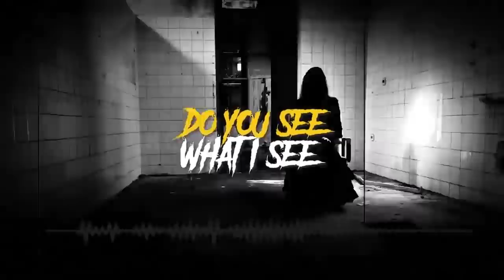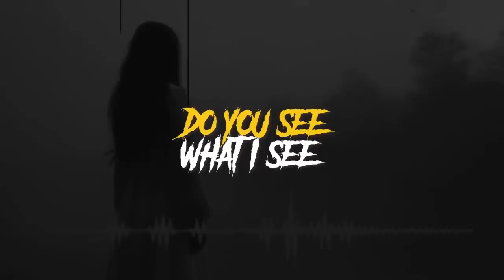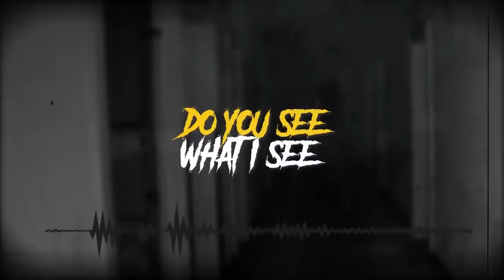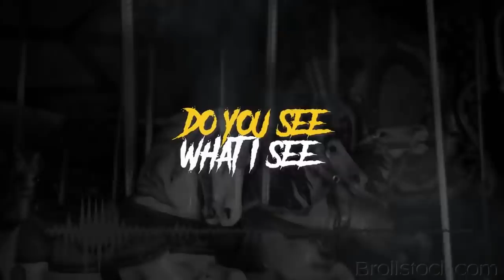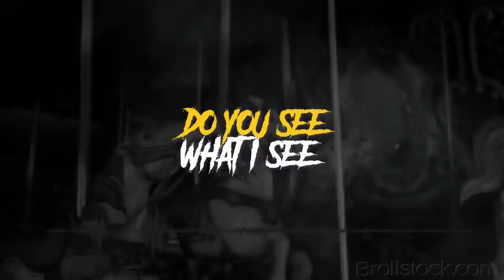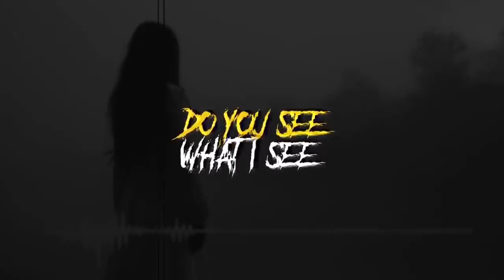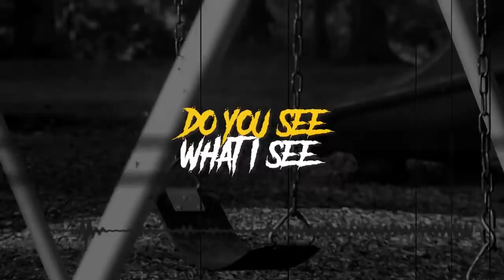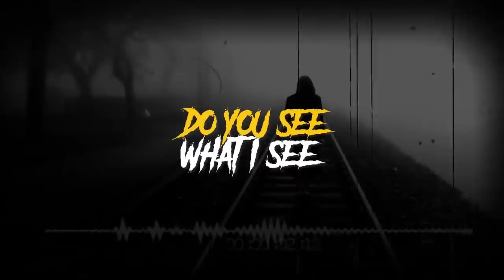HOTEL TUA JOGJA | Cerita Horor #545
by VEY

NOICE : noice.id
Creative Common